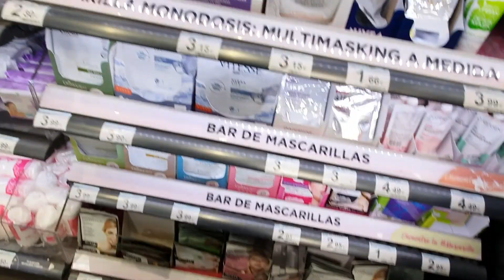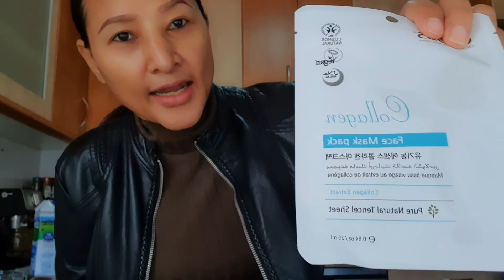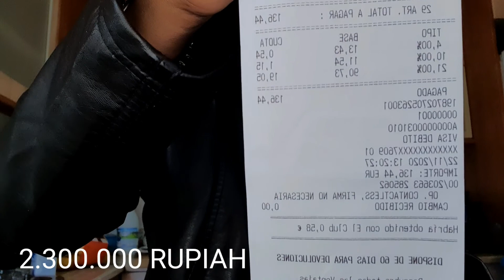ALHAMDULILLAH AKHIR NYA SUAMIKU MAU MASUK VIDEO🤗😘